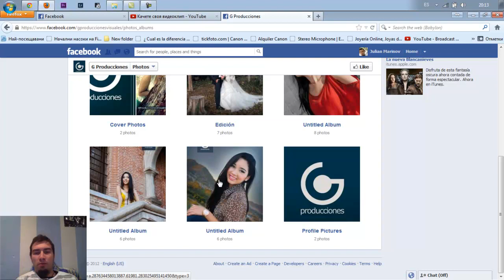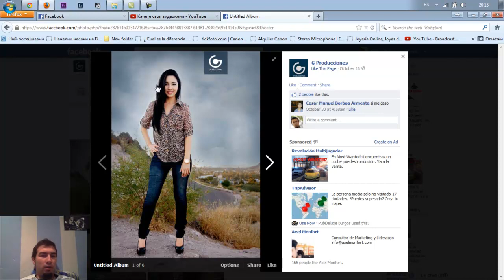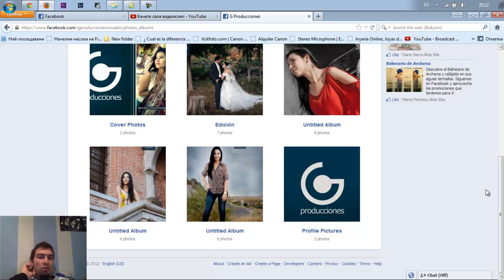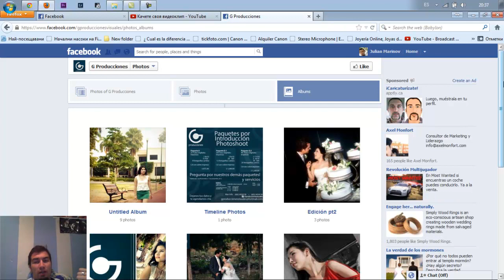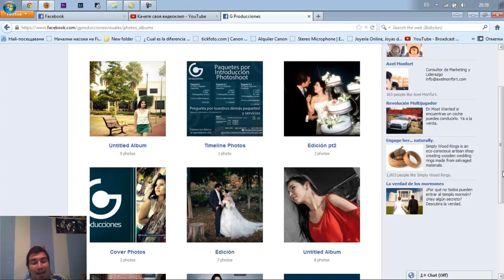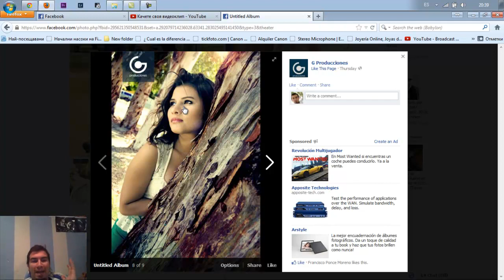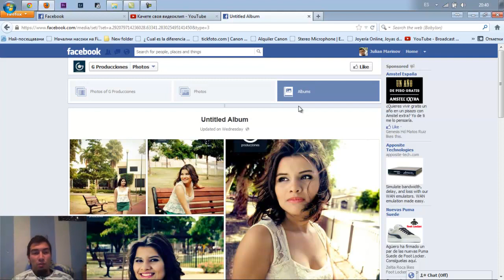Critica Rápida #011 - Luis Angel Gonzalez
En este vídeo vermos las fotografías de Luis Zngles Gonzalez. La myoría retratos y manteniendo un estilo uniforme.